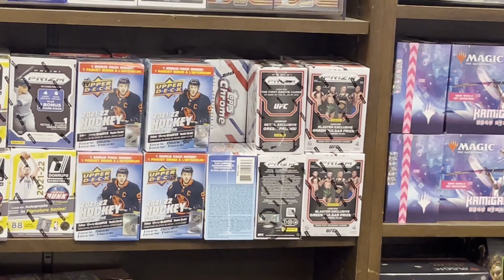HUGE Barnes & Noble Card Restock! NFL Playbook, Chronicles, NBA Donruss, Hoops, UFC PRIZM, and more!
HUGE Restock of Pokémon Cards, finally seeing some NFL Chronicles, NBA Donruss, NBA Hoops, even some UFC PRIZM, Contenders Mega Boxes, and so much more!!!

Twitch.tv/kennyboulder